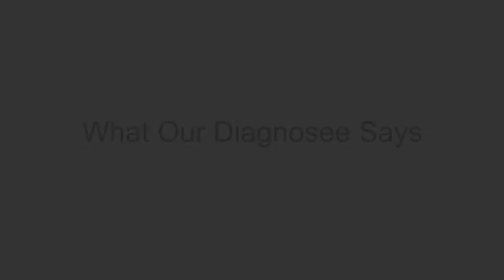Patient Speak | Star Imaging & Research Centre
Star Imaging’s 3T MRI with innovative ambient experience keeps claustrophobia away by creating a feeling of more space and light. Plus, patients can also watch their favourite movie during the scan! The most important part? Our advanced 3T MRI offers superior, hi-definition imaging, resulting in a more accurate diagnosis.